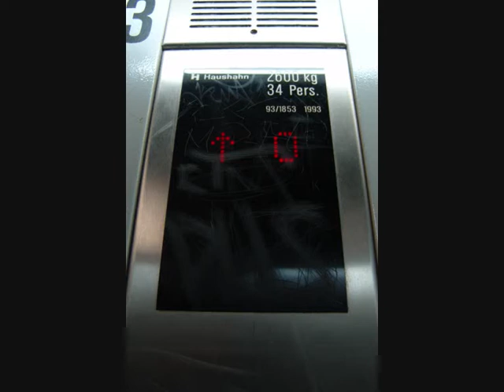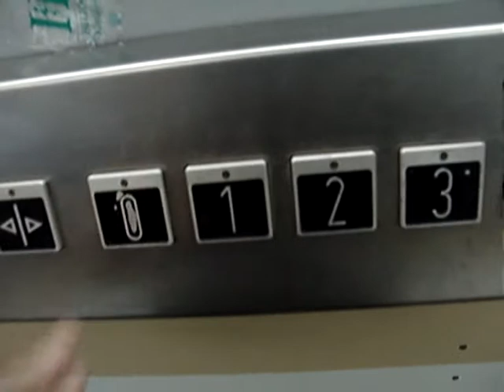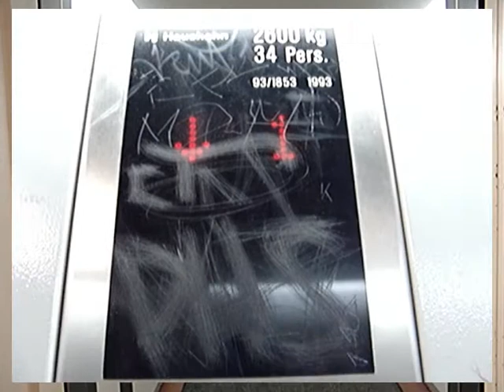Haushahn - Aufzug , Baujahr 1993 , Zentralklinik Emil von Behring , Berlin - Zehlendorf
Dieses Video zeigt einen Haushahn - Aufzug , Baujahr 1993 , welchen ich in der Zentralklinik Emil von Behring in Berlin - Zehlendorf aufgenommen habe .

Der Aufzug ist für den allgemeinen Besucherverkehr freigegeben .